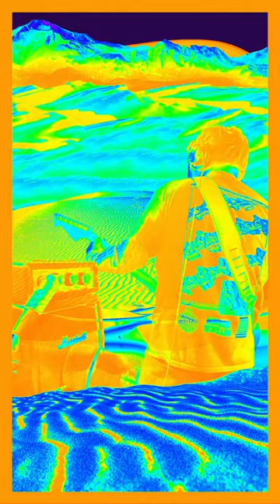Maylien Lanes: 20 Striped White Jets by Johnny Caluya and Jessi Meliza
20 Striped White Jets